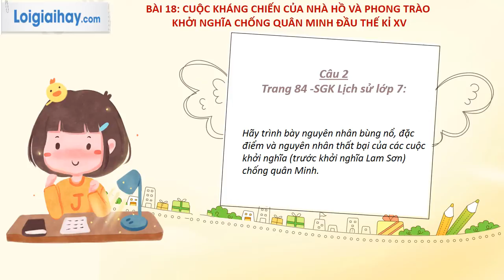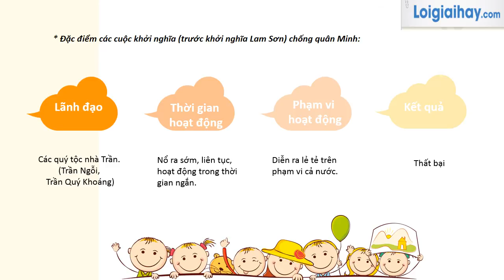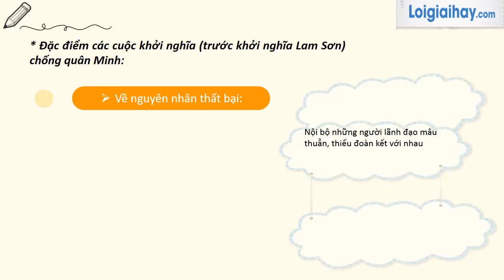Trả lời câu hỏi 2 trang 84 SGK Lịch sử 7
Trả lời câu hỏi 2 trang 84 SGK Lịch sử 7 với lời giải chi tiết, ngắn gọn nhất sẽ giúp các em nắm bắt các kiến thức cơ bản và nâng cao một cách nhanh nhất
Hãy trinh bày nguyên nhân bùng nổ, đặc điểm và nguyên nhân thất bại của các cuộc khởi nghĩa(trước khởi nghĩa Lam Sơn) chống quân Minh. .